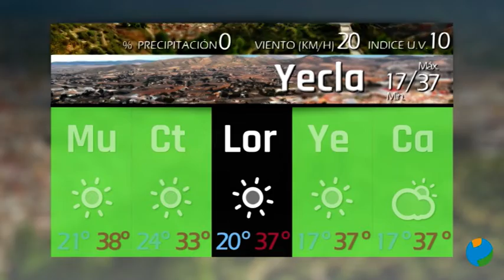22/07/2022 El Tiempo